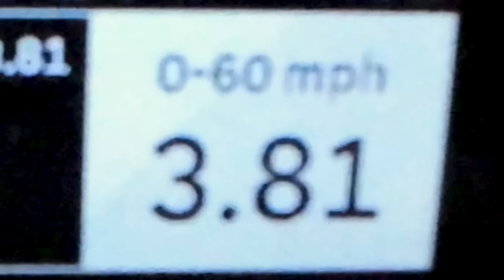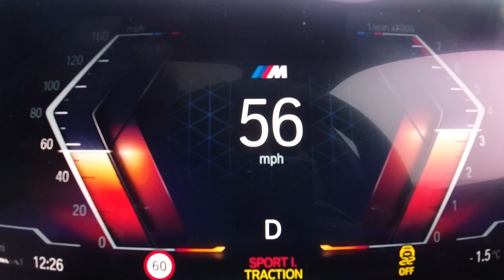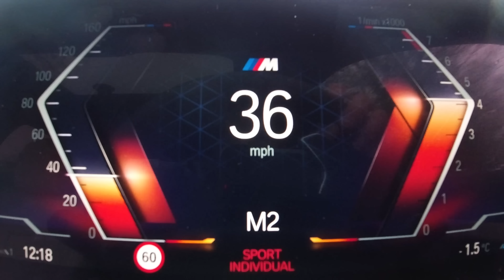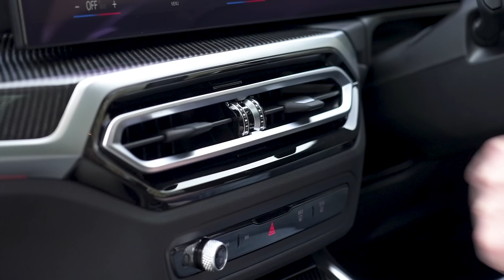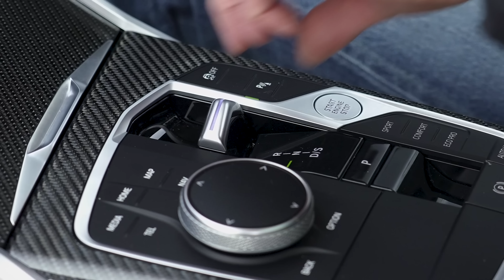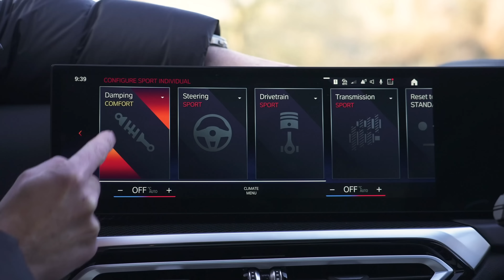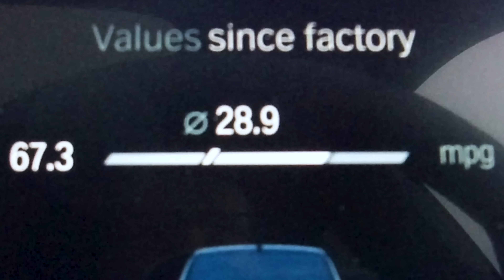BMW M340i recenzja: BMW idealne!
Poznajcie niedawno zmienione BMW M340i! Co więc dostajemy w tym BMW M3 'lite'?

Jeśli chodzi o stylistykę, to wszystko jest stosunkowo standardowe w stosunku do poprzedniego M340i i standardowej serii 3. Z przodu zmiany obejmują agresywny niski zderzak, kilka prawdziwych otworów wentylacyjnych i sześciokątny grill. Z tyłu znajduje się nowy tylny zderzak, nowy (sztuczny) dyfuzor i nowy spojler na wardze bagażnika.

We wnętrzu również wszystko jest podobne, ale główną zmianą jest ogromny podwójny ekran na desce rozdzielczej, który zawiera ekran infotainment i cyfrowe pokrętła. W standardzie otrzymujemy również sportowe fotele, zaktualizowany cyfrowy wyświetlacz i nową kierownicę. Poza tym, wszystko jest jak zwykle!

Pod maską znajdziemy wspaniałą 3-litrową, prostą jednostkę napędową turbo, która osiąga moc 374 KM i moment obrotowy 500 Nm. Oczywiście, jest on wyposażony w niesamowity system napędu na 4 koła BMW i w sumie kosztuje 58,000 funtów.

Więc czy warto? Wiesz już co robić... Trzymaj się Mata i przekonaj się sam!